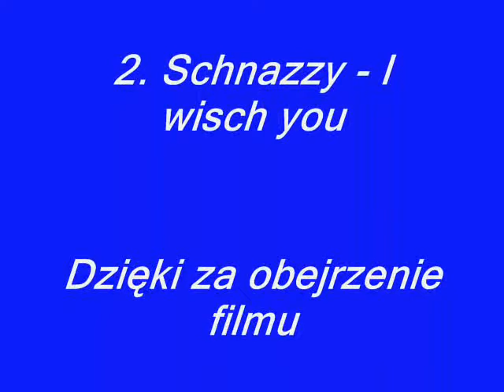Majówka z BMW Toruń 2.05.2009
Zdjecia i filmy z Majówki BMW 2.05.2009 toruń

Pozdrowienia Dla CGD Club BMW Golub-dobrzyń